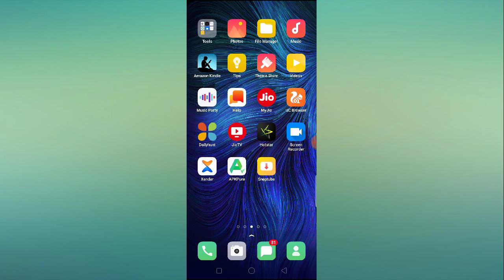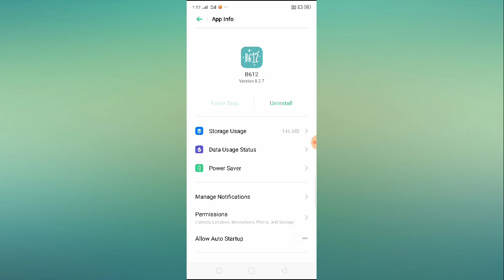B612 Not Working Problem Solved